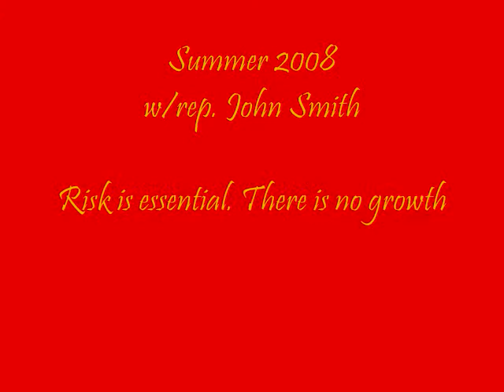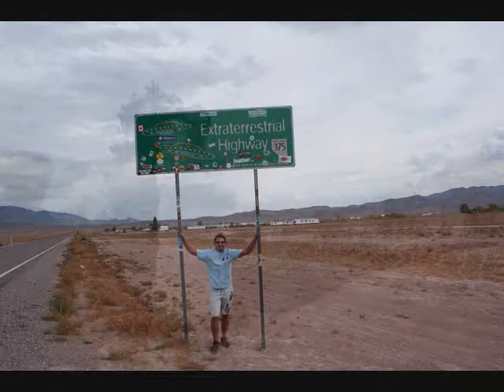Expedition 08` w/rep. John Smith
Travel slideshow